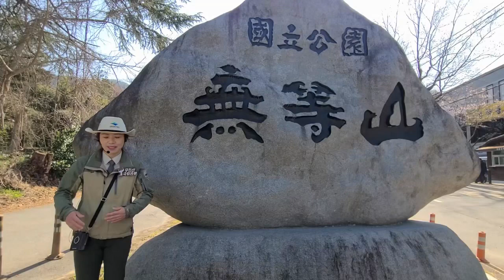[SD][무등산국립공원] 무등산 Green Road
[무등산국립공원] 무등산 Green Road